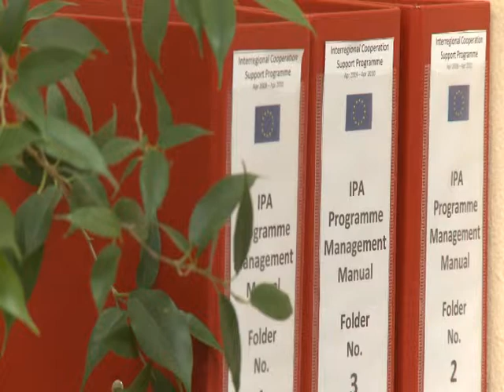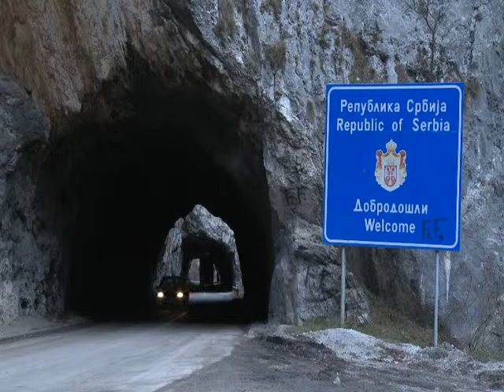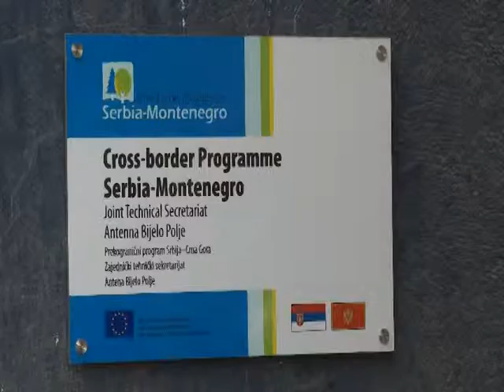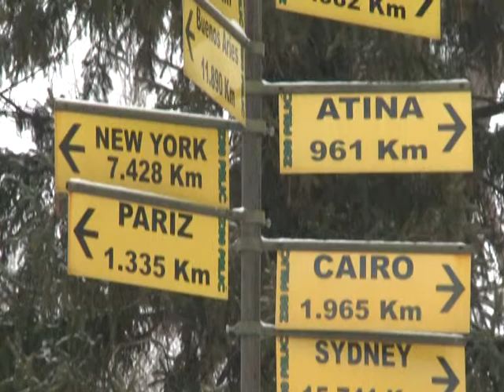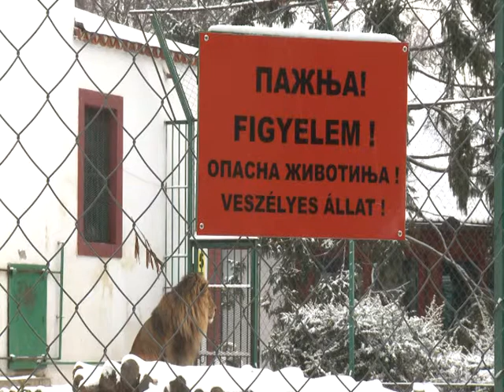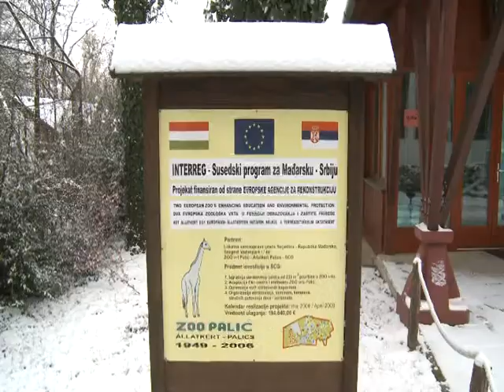Prekogranična saradnja Srbije i Crne Gore